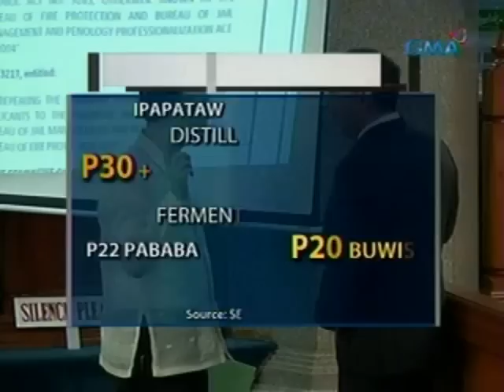Saksi: Bersyon ng Sin Tax Reform Bill, patuloy na pinagdebatehan sa Senado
Saksi is GMA Network's late-night

newscast hosted by Arnold Clavio and

Vicky Morales. It airs Mondays to

Fridays at 11:30 PM (PHL Time) on

GMA-7. For more videos from Saksi,

visit